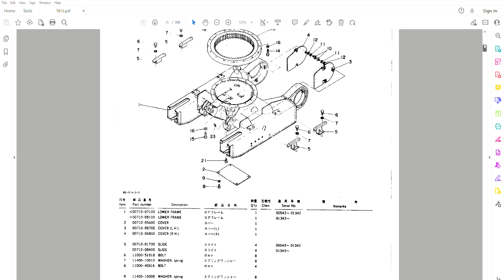Takeuchi TB 15/120 - Parts Catalog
S/N 00543 -
310 pages in English • Compatible with all versions of Windows & Mac • Fully Printable (PDF file) • Fully illustrated parts catalog with diagrams and with the part numbers and part descriptions • Zoom IN/OUT